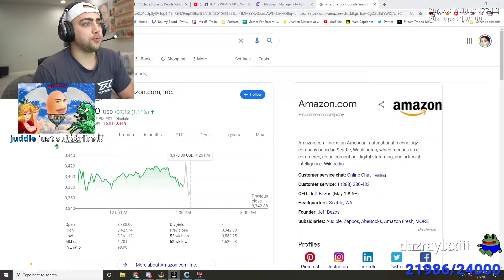Snapchat flames mizkif [ Just Chatting ]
If you are a streamer i posted and would like your content removed please comment and i will delete ASAP.